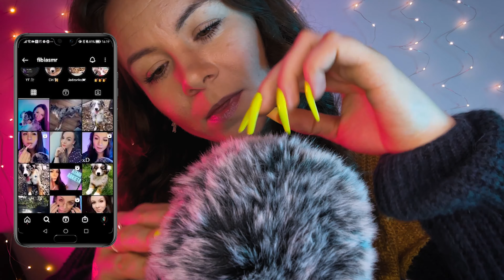ASMR PO POLSKU | SZUKAM ROBACZKÓW 🐞 BLISKI SZEPT | MOUTH SOUNDS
Wyzwalacze jakie będziecie mogli dziś usłyszeć to m.in.: mouth sounds / dźwięki ust, mizianie mikrofonu, niesłyszalne szepty , niezrozumiałe szepty, dźwięki pęsety na futerku, osobista uwaga i spokojne oddychanie.  Mam nadzieję, że to video pomoże Wam się zrelaksować, uspokoić gonitwę myśli i zasnąć.

🌜 zostaw komentarz.

Czym jest ASMR?
''ASMR – zjawisko przyjemnego mrowienia w okolicach głowy, szyi i innych obszarach ludzkiego ciała. Zjawisko to może zostać wywołane poprzez wizualne, słuchowe, dotykowe i zapachowe bodźce zewnętrzne. Charakter i kwalifikacja zjawiska ASMR została kilkukrotnie przebadana naukowo  – z publikacji m.in. wynika że odczuwalne zjawisko ASMR jest faktyczną aktywnością mózgu, która ma dobroczynny wpływ na zdrowie. Przypuszcza się, że zamyka obszary mózgu odpowiedzialne za stres. Wykazano, że 97% ludzi korzystających z ASMR używa tej techniki tuż przed pójściem spać.

Ludzie, którzy doświadczyli zjawiska ASMR, powołują się na różne bodźce, jakie stały się dla nich wyzwalaczami. Na YouTube znajdują się tysiące filmów, w których wyzwalaczem ASMR są łagodnie wypowiadane zdania, szepty oraz przeróżne dźwięki jak np. skrobanie, szuranie, dźwięk suszarki do włosów, dźwięk nożyczek fryzjerskich itp. Ponadto wyzwalaczem może być delikatne muśnięcie np. karku lub sam bodziec wizualny w postaci np. masażu karku. Najczęściej jednak do zjawiska ASMR dochodzi w przypadku połączenia ze sobą co najmniej 2 bodźców np. wizualnego i słuchowego. Wywołanie ASMR stało się możliwe zdalnie, głównie dzięki filmom nagranym z użyciem technologii nagrywania binauralnego.''